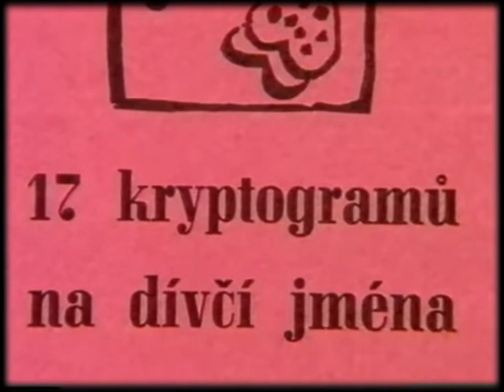Zbraně pro Erató (úryvek) - Karel Kryl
Kam prchnout ze světa
lžikrálů, pahrabat,
rádobybaronů,
ničení?
Do lesů? Do pouští?
Vždy skončíš na nule
počátku.
Snad - skrýt se do ghetta
a čekat na rabat
v železobetonu mlčení,
prostředník na spoušti
a oko strnulé
v kukátku
střílny. Smích bezzubý
nad slepou municí
vět, kterým uťali
pointu,
verbálních kastrací,
půlvětí
vyrvaných z kontextu,
významů naruby,
jež tlejí v márnici,
nacpány šakaly
za plentu,
na shnilou matraci
neživých, vylhaných
protestů.